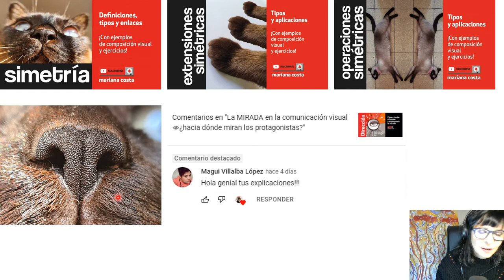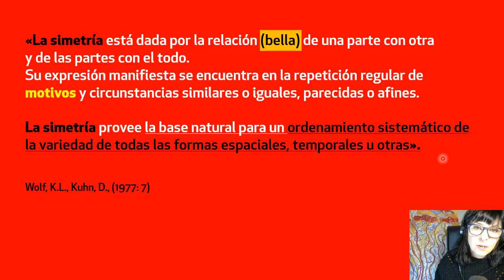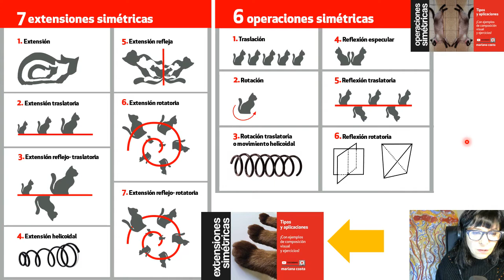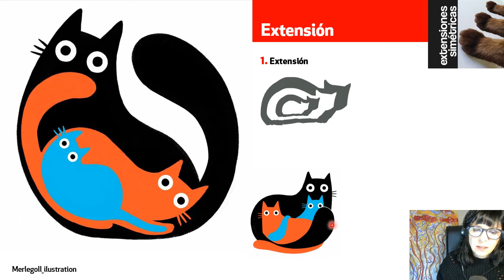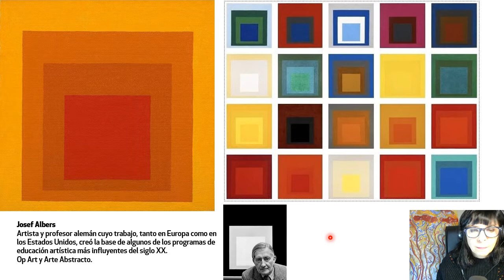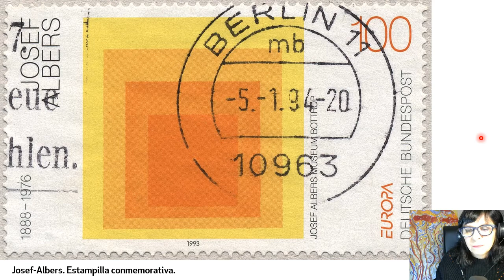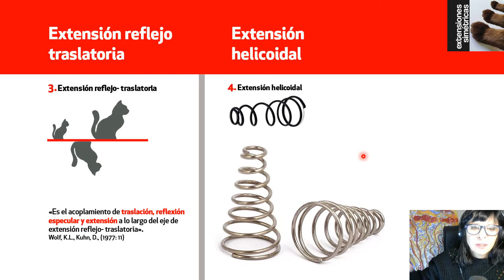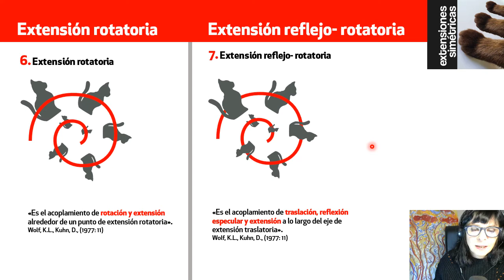SIMETRÍA 🍉 ¡Usá las Bases de la Composición Visual/ Diseño Gráfico!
Te muestro 7 EXTENSIONES SIMÉTRICAS, para que plantees variantes en tus composiciones visuales y de diseño gráfico ¿Ya le diste like a este video?, te leo abajo...

Te propongo que disfrutes de la música y la imagen de este video, y que descubras los tipos de SIMETRÍA...

«La simetría provee la base natural para un ordenamiento sistemático de la variedad de todas las formas espaciales, temporales u otras».
Wolf, K.L., Kuhn, D., (1977: 7)